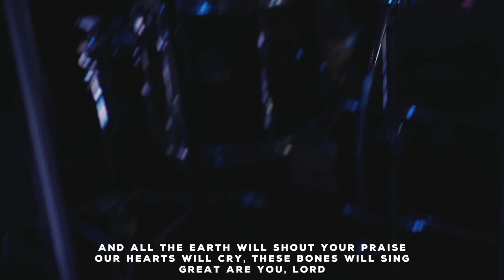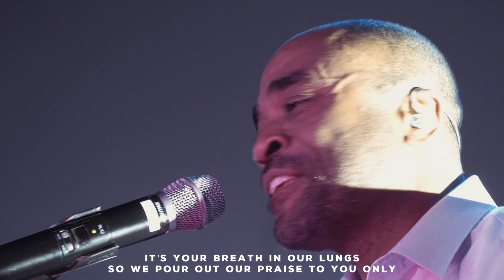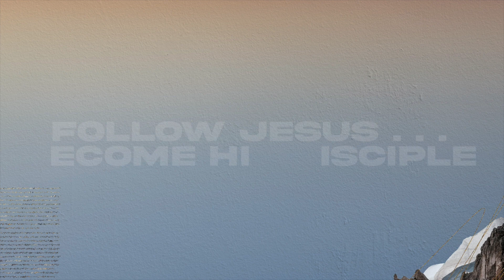Follow Jesus...Become His Disciple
Celebration ONLINE • January 16 • 9AM CST
With Celebration Online you can join us every Sunday morning at 9am & 1045am cst!